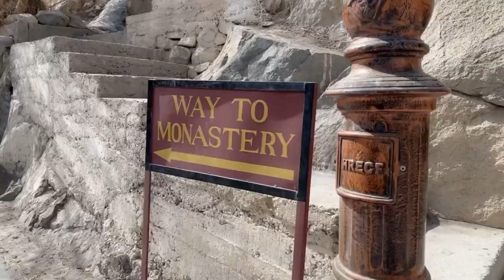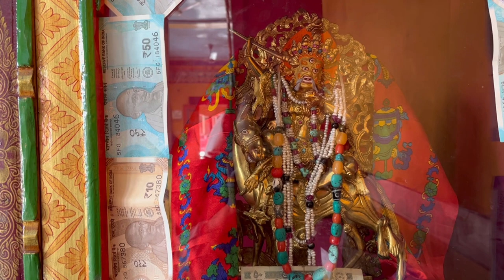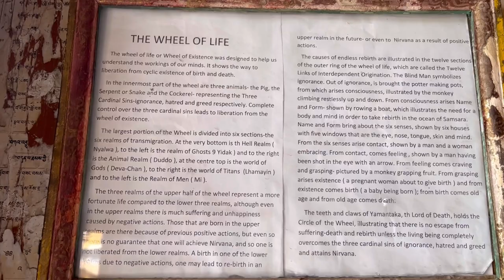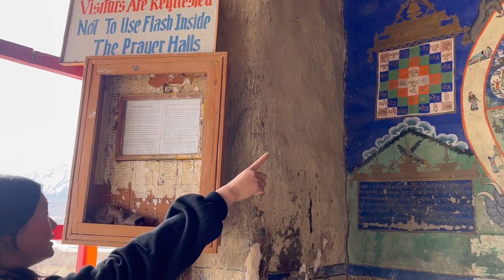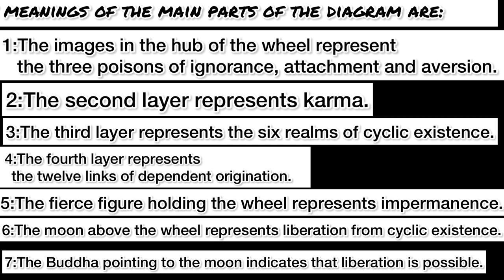Thiksey Monastery ||Exploring Leh-Ladakh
The wheel of life:

srid pa'i 'khor lo སྲིད་པའི་འཁོར་ལོ་) is a symbolic representation of cyclic existence (samsara) found on the outside walls of Tibetan Buddhist temples and monasteries.

What is samsara?
The six realms are six different types of rebirth that beings can enter into, each representing different types of suffering. Samsara, or cyclic existence, refers to the process of cycling through one rebirth after another.

Patrul Rinpoche states:
The term samsara, the wheel or round of existence, is used here to mean going round and round from one place to another in a circle, like a potter's wheel, or the wheel of a water mill. When a fly is trapped in a closed jar, no matter where it flies, it can not get out. Likewise, whether we are born in the higher or lower realms, we are never outside samsara. The upper part of the jar is like the higher realms of gods and men, and the lower part like the three unfortunate realms. It is said that samsara is a circle because we turn round and round, taking rebirth in one after another of the six realms as a result of our own actions, which, whether positive or negative, are tainted by clinging.

A brief description of the six realms
Six realms of existence are identified in the Buddhist teachings: gods, demi-gods, humans, animals, hungry ghosts and hells. These realms can be understood on a psychological level, or as aspects of Buddhist cosmology

These six realms can be divided into three higher realms and three lower realms. The three higher realms are:

God realm:
the gods lead long and enjoyable lives full of pleasure and abundance, but they spend their lives pursuing meaningless distractions and never think to practice the dharma. When death comes to them, they are completely unprepared; without realizing it, they have completely exhausted their good karma (which was the cause for being reborn in the god realm) and they suffer through being reborn in the lower realms.

Demi-god realm:
the demi-gods have pleasure and abundance almost as much as the gods, but they spend their time fighting among themselves or making war on the gods. When they make war on the gods, they always lose, since the gods are much more powerful. The demi-gods suffer from constant fighting and jealousy, and from being killed and wounded in their wars with each other and with the gods.

Human realm:
humans suffer from hunger, thirst, heat, cold, separation from friends, being attacked by enemies, not getting what they want, and getting what they don't want. They also suffer from the general sufferings of birth, old age, sickness and death. Yet the human realm is considered to be the most suitable realm for practicing the dharma, because humans are not completely distracted by pleasure (like the gods or demi-gods) or by pain and suffering (like the beings in the lower realms).
The three lower realms are:

Animal realm: animals operate on the instinctual level. They are not capable of rational thought or logic; therefore they are unable to reflect on their situation or practice the dharma. Many wild animals suffer from being attacked and eaten by other animals. Many domestic animals suffer from being used as beasts of burden, from being slaughtered for food, and so on.

Hungry ghost realm:
hungry ghosts suffer from extreme hunger and thirst. They wander constantly in search of food and drink, only to be miserably frustrated any time they come close to actually getting what they want. For example, they see a stream of pure, clear water in the distance, but by the time they get there the stream has dried up. Hungry ghosts have huge bellies and long, thin necks. On the rare occasions that they do manage to find something to eat or drink, the food or water burns their neck as it goes down to their belly, causing them intense agony.

Hell realm:
hell beings endure unimaginable suffering for eons of time. There are actually eighteen different types of hells, each inflicting a different kind of torment. In the hot hells, beings suffer from unbearable heat and continual torments of various kinds. In the cold hells, beings suffer from unbearable cold and other torments.

|Generally speaking, each realm is said to be the result of one of the six main negative emotions: pride, jealousy, desire, ignorance, greed, and anger.|

So we have six realms.Loosely, you can say when the perception comes more from aggression, you experience things in a hellish way. When your perception is filtered through attachment, grasping or miserliness, you experience the hungry ghost realm. When your perception is filtered through ignorance, then you experience the animal realm. When you have a lot of pride, you are reborn in the god realm. When you have jealousy, you are reborn in the asura (demi-god) realm. When you have a lot of passion,you are reborn in the human realm.
Among the six realms, the human realm is considered to offer the best opportunity to practice the dharma